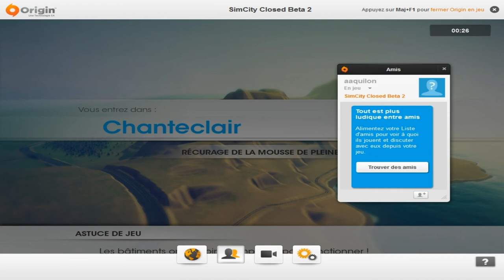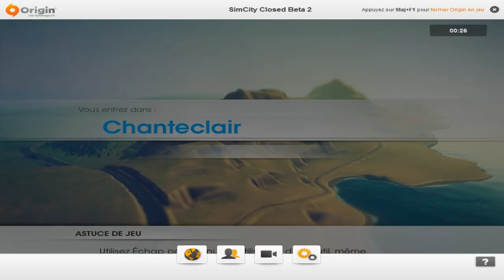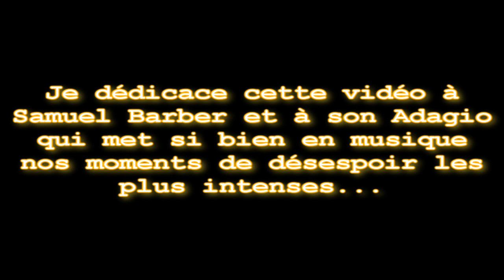Sim city : Beta fermée avec Aaquilon. #2 : Game...ah bin non, pas gameplay.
Bon, cet épisode n'en est pas vraiment un, je sais. Je ne vous présente rien à par l'écran de chargement, je sais, mais il fallait quand même que je vous montre ça...
J'espère toujours pouvoir jouer avant 17h, heure fatidique de la fin de la bêta...

Phase 1 : Flegmatique.
Phase 2 : Hystérique.
Phase 3 : Colérique.
Phase 4 : Dépressive.